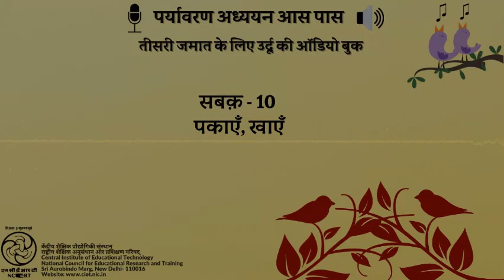सबक 10- पकाएँ, खाएँ